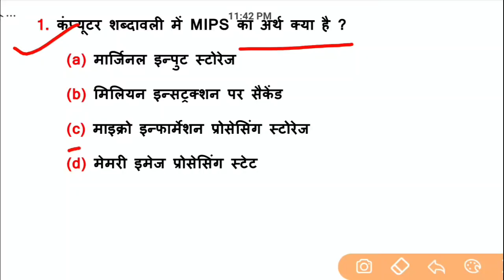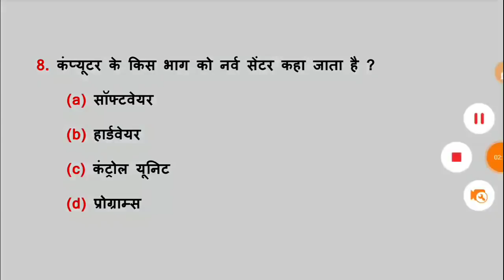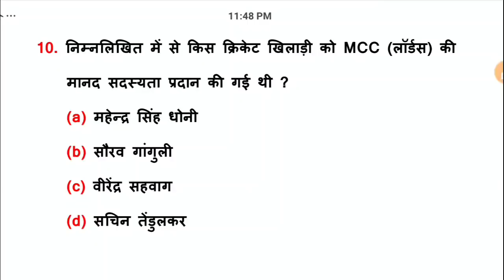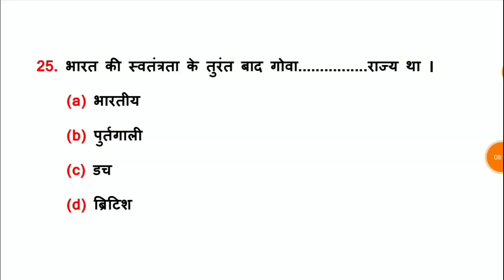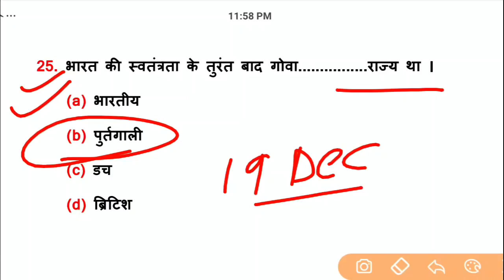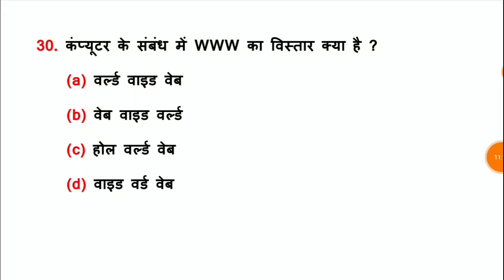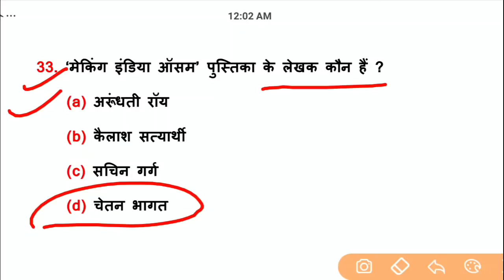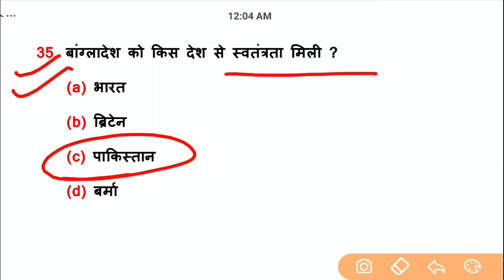RRB NTPC & GROUP D Previous Year Paper | 40th video | क्रैश कोर्स For - railway ntpc & group d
2nd Channel पर Maths (गणित) बेसिक से और Chapter Wise पढ़ने के लिए निचे दिये गये लिंक पर क्लिक करें ⬇️⬇️⬇️